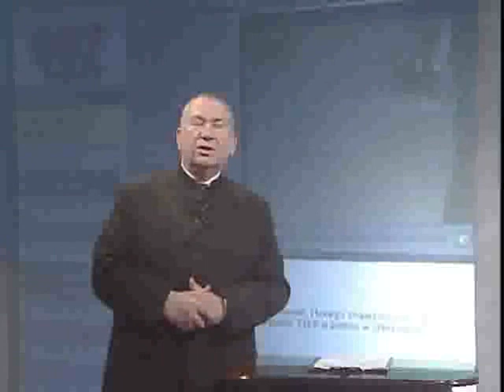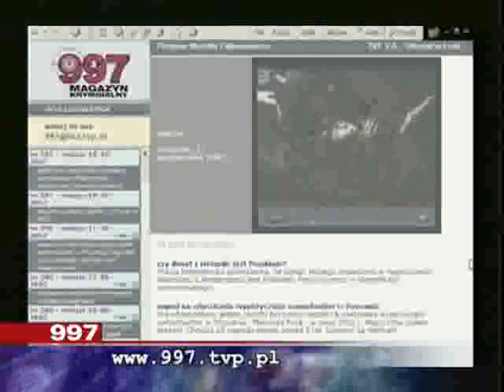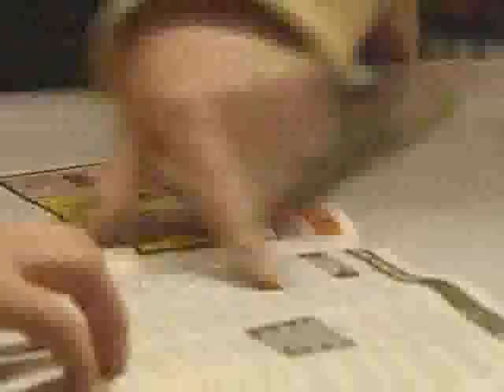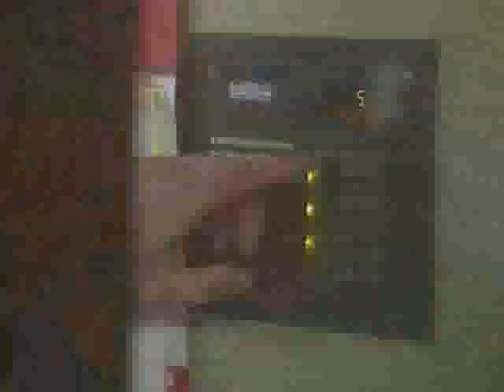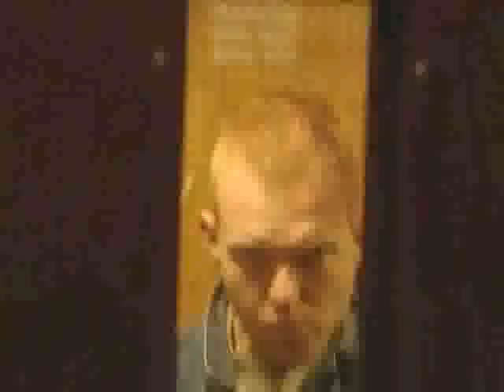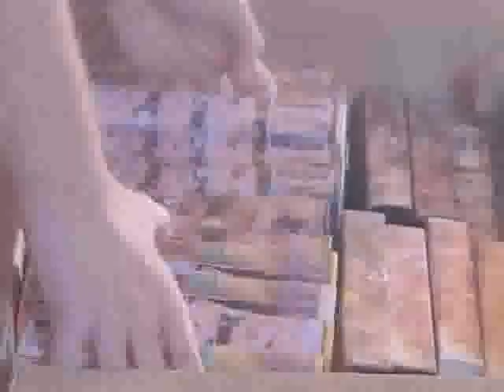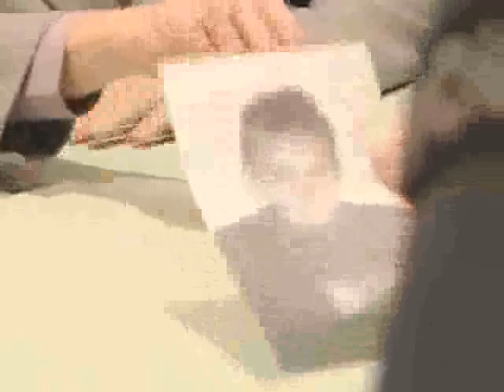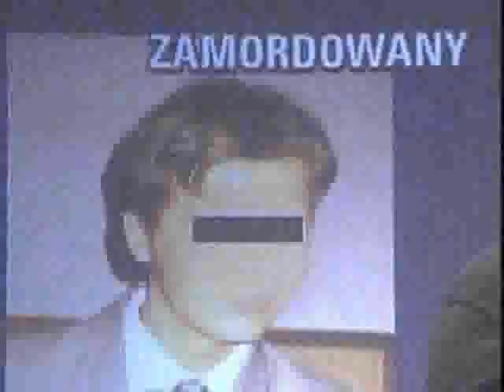Magazyn Kryminalny 997 odc z 18.10.2007